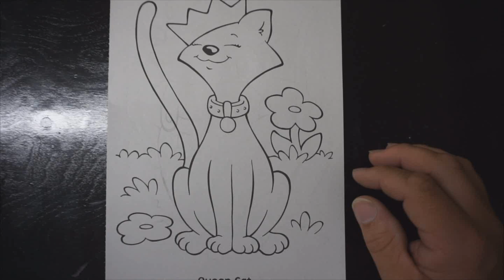Coloring a girl cat with crayons for kids.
Watch along as we color the queen cat with crayons